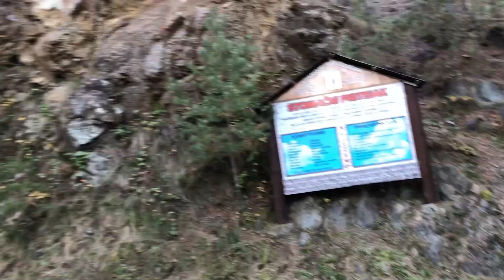FAMILY AUTUMN PICNIC AT THE MOUNTAIN IN PETROVO | Blizu Orlovo Jezero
We went to the mountain in Petro at Republika Srpska near the Orlovo artificial lake and we had a picnic there. The place was amazing and its nice that they dont allowed burning of any sort in the area. Their is also a restaurant at the Lake. The place is just right next to the road and opposite is a creek. The colors of nature is amazing during fall season thats why its nice to be out in the nature at this time of the year. The place is located near also mount Ozren where the Ozren Monastery is located.